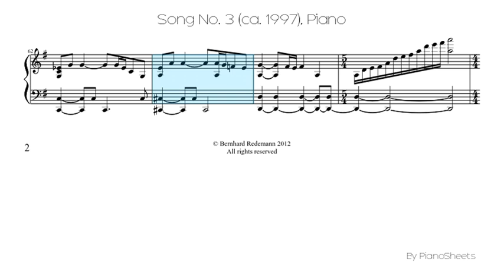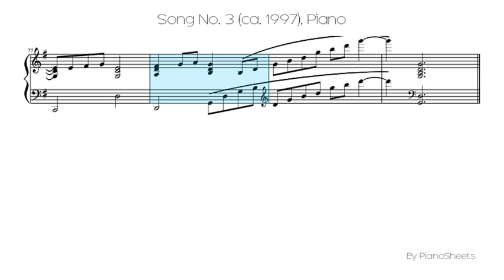Song No. 3 (ca. 1997) [Piano Solo]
Piano Solo Sheet: Song No. 3 (ca. 1997)